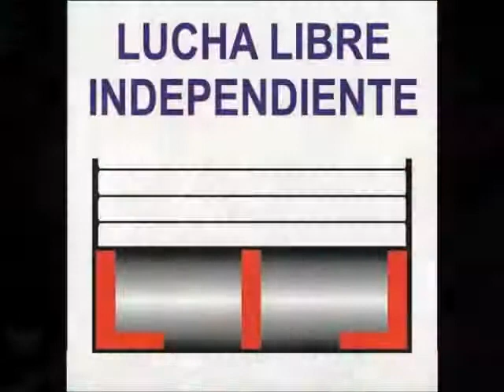GUERRERO NOCTURNO, LA HIELERA Y PRINCESA NOCTURNA VS REY PROFETA, SEXY VIOLETA Y ¿?. 29-04-17.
PROMOCIONES HIELOCO FAMILIA FRIA.